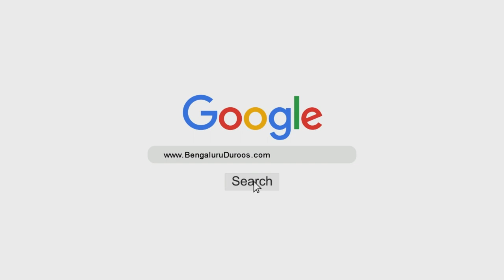Ilm Allaah Ki Ne'mat Hai | Shaykh Abdul Qadeer Umri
Topic: Ilm Allaah Ki Ne'mat Hai

٠٠٠٠٠٠٠٠٠٠٠٠٠٠٠٠٠٠٠٠٠٠٠٠٠٠٠٠٠٠٠٠٠٠٠٠٠٠٠٠